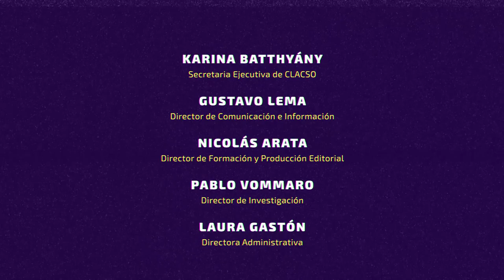Francia Márquez Mina: “Colombia es un país pensado desde el neoliberalismo”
La lideresa social afro y feminista colombiana, Francia Márquez Mina,
precandidata a la presidencia en las elecciones de su país en 2022 y reconocida por su defensa del territorio de donde es originaria, El Cauca, pasó por Buenos Aires. Allí, entre otras actividades, la ganadora del Premio Ambiental Goldman en 2018 visitó la sede de la Secretaría Ejecutiva de CLACSO.

En ese marco, participó del InfoCLACSO del miércoles 3 de noviembre donde describió la situación histórica y actual de Colombia y también habló de los desarraigados y excluidos de su tierra, de los afrodescendientes del continente, de medio ambiente y narró su propia vida trabajando de adolescente en las minas.

Francia Márquez Mina fue una de las participantes del 1° Encuentro Nacional de Organizaciones de la Comunidad Afroargentina convocado por el Instituto Nacional contra la Discriminación, la Xenofobia y el Racismo (INADI) junto con la Provincia de Entre Ríos y su Secretaría de Cultura.